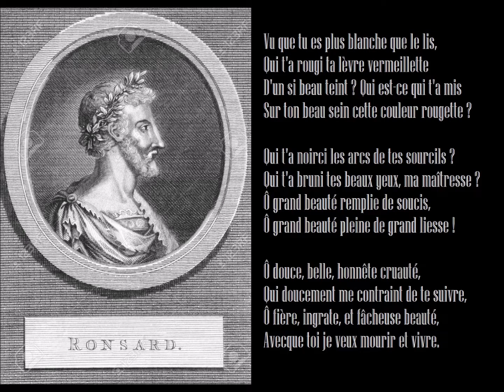Vu que tu es plus blanche, Pierre de Ronsard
lu par Anne Chantal Berger

Vu que tu es plus blanche

Vu que tu es plus blanche que le lis,
Qui t'a rougi ta lèvre vermeillette
D'un si beau teint ? Qui est-ce qui t'a mis
Sur ton beau sein cette couleur rougette ?

Qui t'a noirci les arcs de tes sourcils ?
Qui t'a bruni tes beaux yeux, ma maîtresse ?
Ô grand beauté remplie de soucis,
Ô grand beauté pleine de grand liesse !

Ô douce, belle, honnête cruauté,
Qui doucement me contraint de te suivre,
Ô fière, ingrate, et fâcheuse beauté,
Avecque toi je veux mourir et vivre.

RCF, Onde poétique
12/03/2019